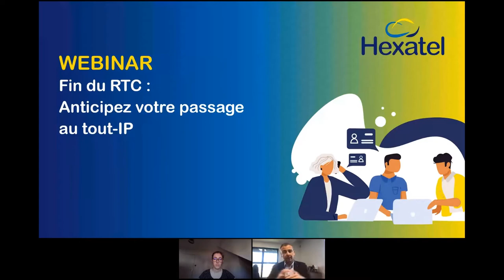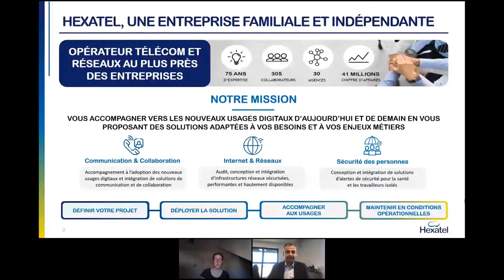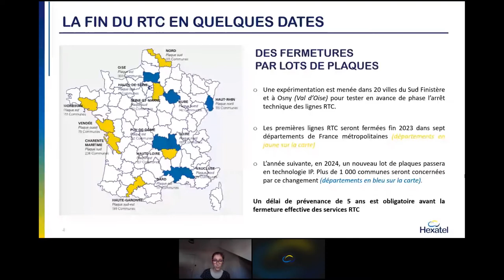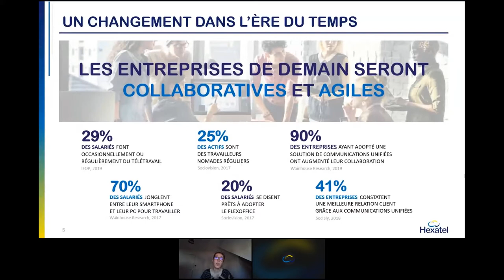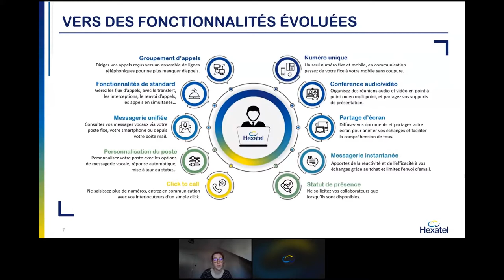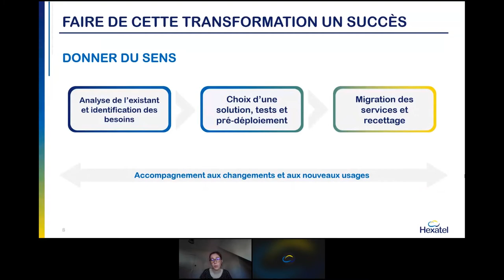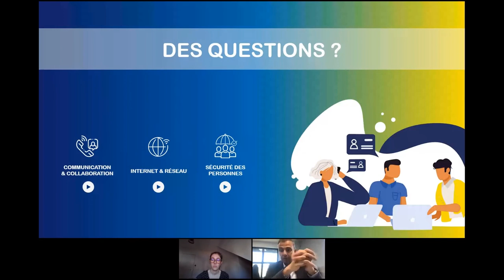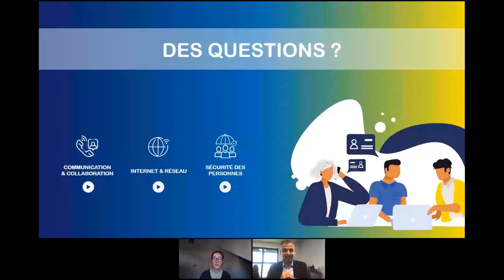Fin du RTC : Anticipez votre passage au Tout IP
Au travers de ce Webinar, Hexatel vous permettra de bien comprendre l'impact de la fin des lignes RTC pour votre organisation et vous donnera des clés pour accompagner votre passage au tout-IP.